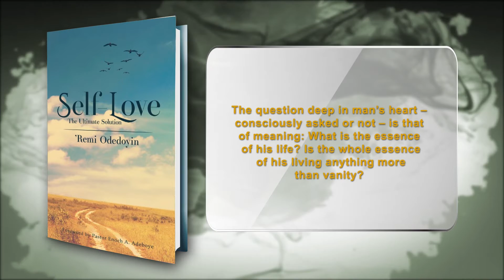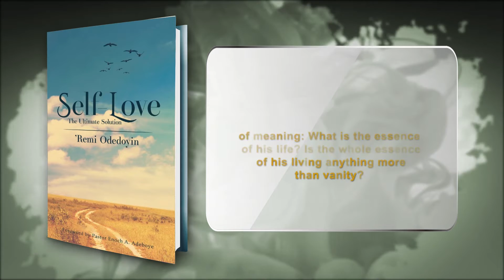Self-Love | The Ultimate Solution by Remi Odedoyin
The book stresses that lack of love is the root of all human tragedies: personal, familial, communal, national, international and global – coming as sicknesses, epidemics, hatred, wars, natural disasters, fear of death, facing life as vanity and eternal tragedies.

To find out more about the book, and to get your copy,

Austin Macauley Publishers is an independent book publisher based in the UK and we're accepting submissions in all book genres, for more details